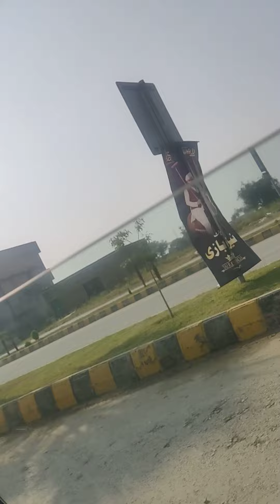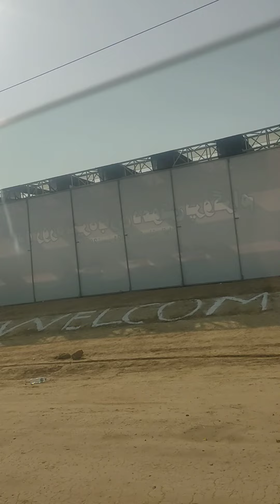A visit to Tajresidensia.Rawalpindi.Vlog#8